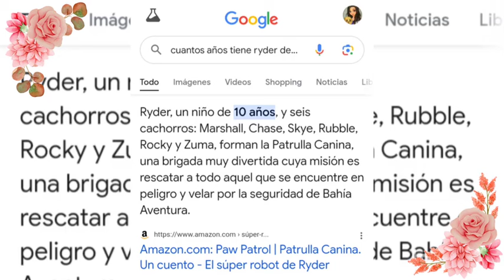El crecimiento que tuvo Ryder en la serie// Paw Patrol Teorías y curiosidades